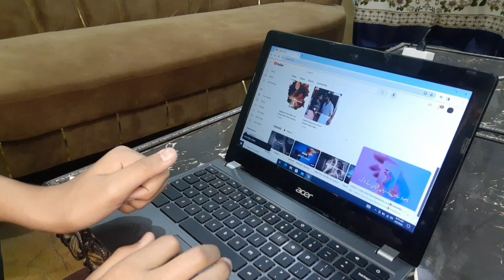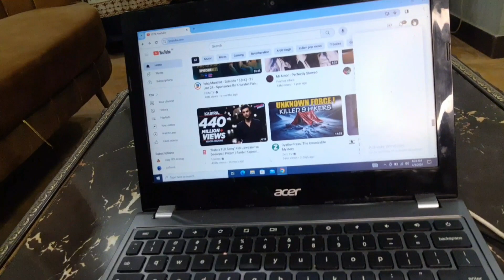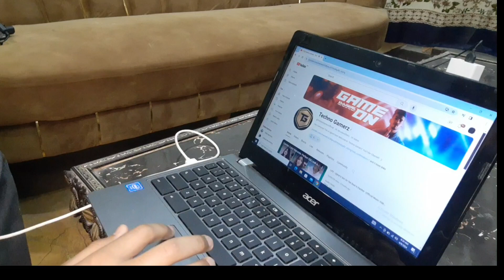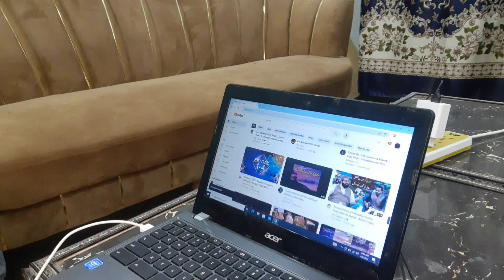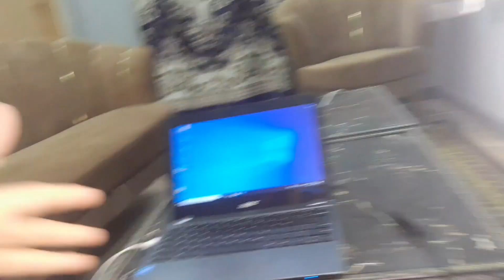I SUBSCRIBE 100 CHANNELS | PANTHER BOY